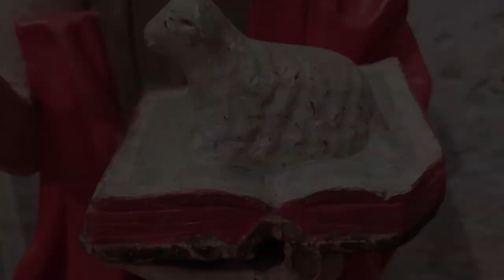Santo del mes. San Juan Bautista. Catedral de Palencia "La Bella Reconocida"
El Santo del mes es una iniciativa de la catedral de Palencia en la que se pretende elegir a un santo del calendario e ilustrarlo con una obra de arte de la catedral, acompañada por dos piezas invitadas procedentes del Museo Diocesano o de la diócesis.

En este primer comentario, correspondiente al mes de junio de 2023, Rubén Fernández Mateos, Doctor en Historia del Arte, analiza tres esculturas de San Juan Bautista, una de la catedral y dos del Museo Diocesano, haciendo hincapié en su iconografía, estilo y en los artistas que las ejecutaron.